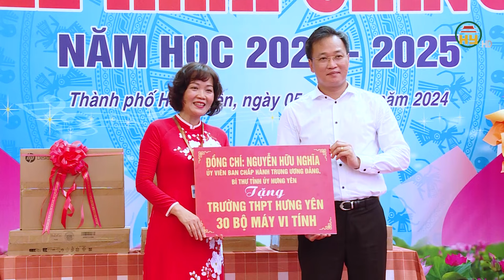Bí thư Tỉnh ủy Nguyễn Hữu Nghĩa dự lễ khai giảng tại trường THPT Hưng Yên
Hưng Yên TV | Bí thư Tỉnh ủy Nguyễn Hữu Nghĩa dự lễ khai giảng tại trường THPT Hưng Yên

Xin mời xem thêm:
Tiktok: Truyền hình Hưng Yên
Facebook: Đài Phát thanh và Truyền hình Hưng Yên
Zalo: Đài PTTH Hưng Yên